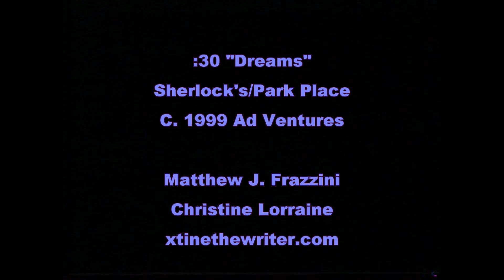See "Dreams" from 1999, a Sherlocks/Park Place ad by Matthew J. Frazzini and Christine Lorraine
This :30 ad was for the now defunct Sherlock's/Park Place in Erie, PA. It was produced around 1999 by Ad Ventures, and features some nice views of this once popular live music venue.

C. 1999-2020 Christine Lorraine xtinethewriter.com for Ad Ventures

If you liked the video, please "like" the video. Thank you so much. Thanks.